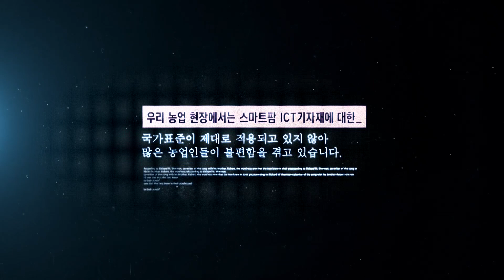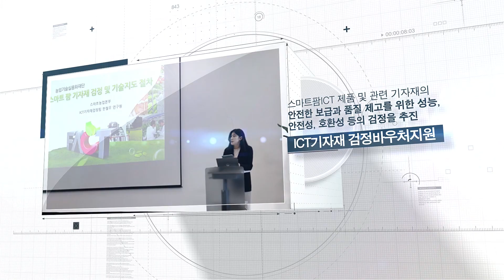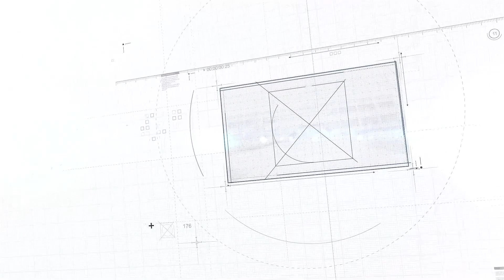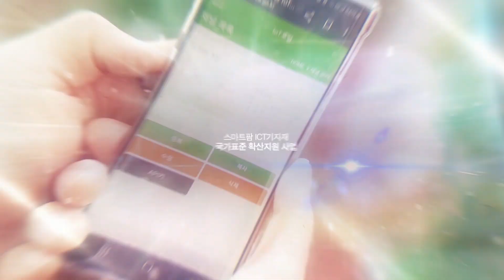2021 스마트팜 ICT기자재 국가표준 확산지원 사업 홍보영상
2021 스마트팜ICT기자재
국가표준 확산지원 사업, 지금 신청하세요!

한국형 스마트농업의 경쟁력 향상!
스마트팜 ICT기자재 국가표준 확산지원 사업이 함께합니다.

“스마트팜 ICT 기자재 국가표준 확산지원 사업 모집중”
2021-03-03(수) ~ 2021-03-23(화) 17:00 까지

자세한 지원사업 내용과 신청은 사업홈페이지를 통해 확인해주세요!

◆스마트팜 ICT 기자재 국가표준 확산지원 사업 홈페이지◆